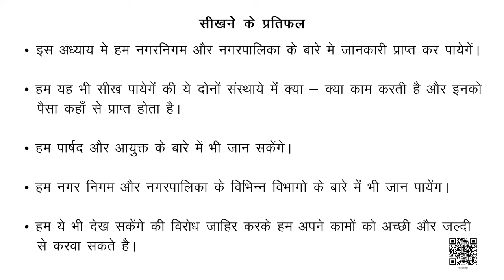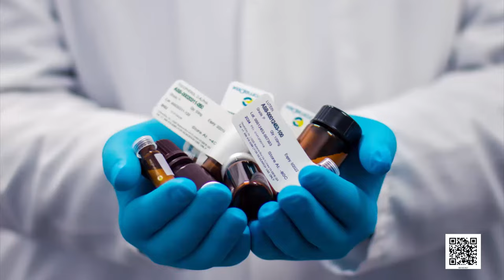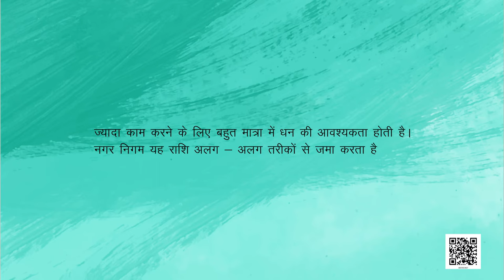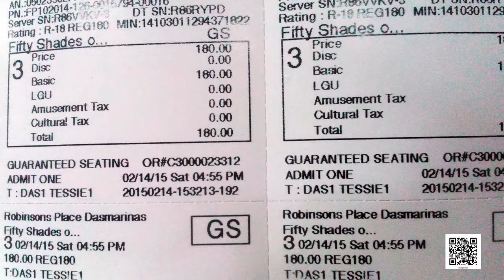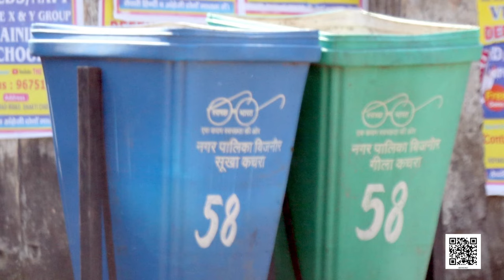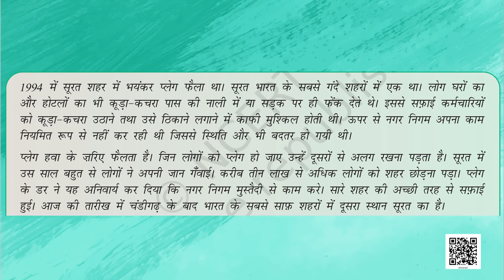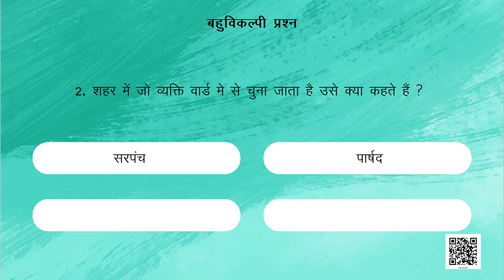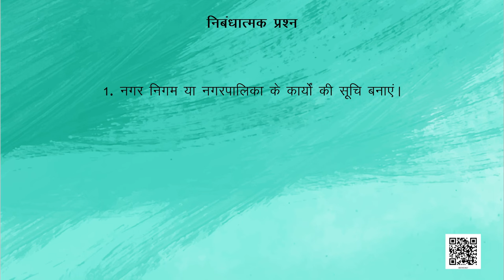कक्षा-6 सामाजिक एवं राजनीतिक जीवन अध्याय-7 नगर प्रशासन | Class 6 social science hindi ncert cbse